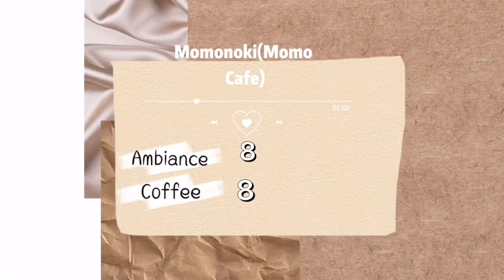Café Vlog: Momonoki- Atlanta | Atlanta Cafe| Leslie Millan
Enjoy what Atlanta has to offer, coffee in any city will bring a crowd. But coffee in Atlanta is something to explore!

Join me on a great adventure to the undiscovered world of coffee and cafés here in the greater Atlanta area.

Today’s focus is on Momonoki: Ramen and Cafe. Just minutes from one of the most renowned colleges in the US. We are in the heart of it all, this place can get busy from hungry college students to your normal ramen lover.

I was grateful enough to experience this lovely restaurant with really great service and friendly locals.

If you want to see how this cafe was rated from 1-10, then follow me on this 8-minute visit to Momonoki.

Momonoki
Japanese Restaurant
95 8th St NW #100
Atlanta, GA 30309